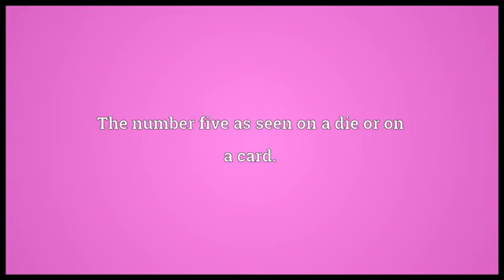Cinque meaning and synonyms, Antonomy